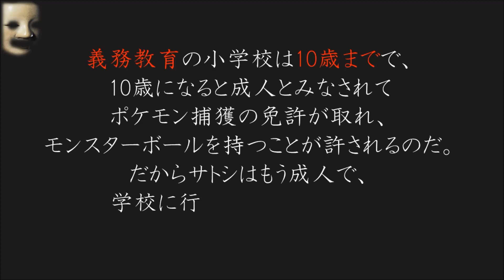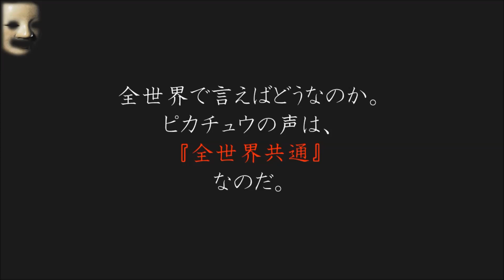【ポケモン都市伝説】ポケモンの世界の法律が色々とヤバすぎる件・・・10歳で成人!?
【完全無料プレゼント】特別企画!!「"Youtubeで月10万円の収益を顔出し無しで生み出す答え”をご用意致しました」～稼いでいただきます～
‹12月31日までの限定プレゼント›かねり多くの方にお受け取り頂いております。オーナー顔出しで解説ｗ以下のURLからお受け取り下さい。

～都市伝説チャンネル　関連人気動画TOP10～

【都市伝説】魔の海域・バミューダトライアングルで謎の海底都市が発見される